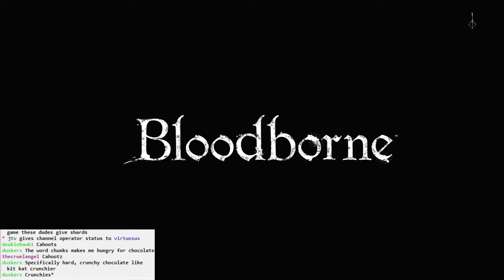Bloodborne: Frontier Flops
Watch as I flail and fail my way around Nightmare Frontier. Some unbelievably unlucky/dumb deaths here, as well a some highly memorable ones.